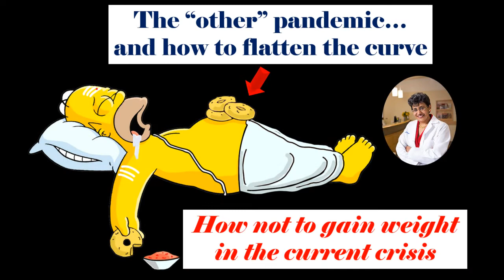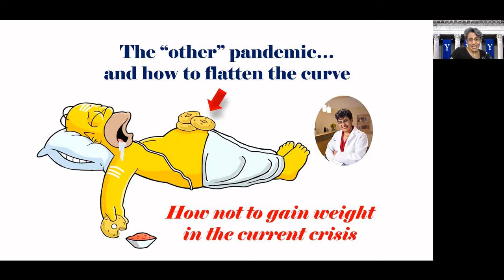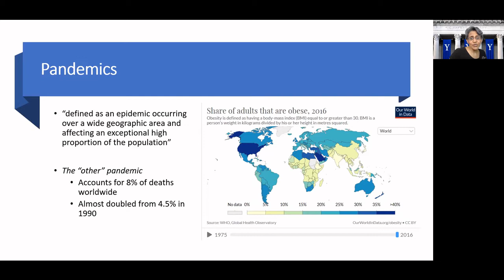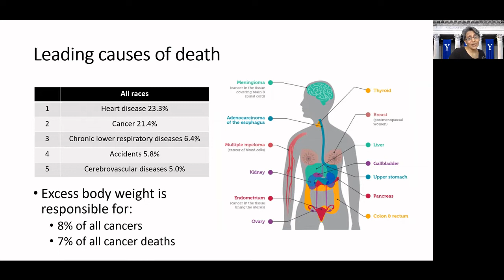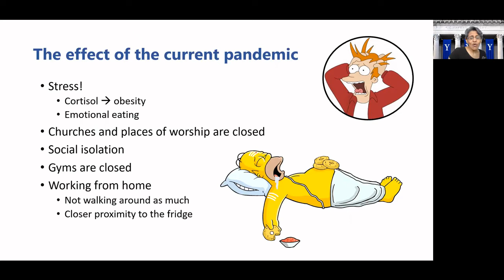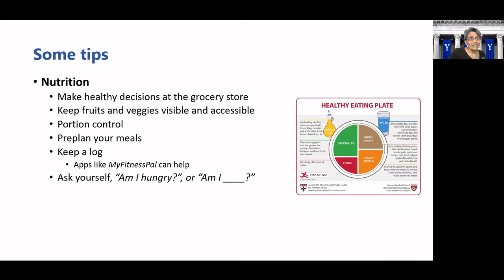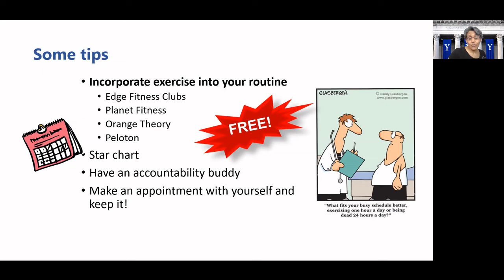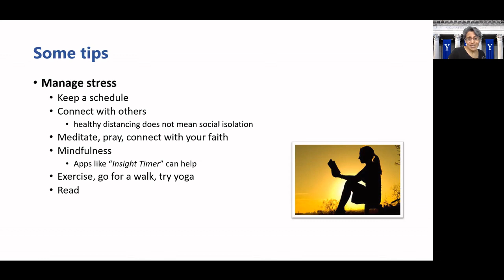How NOT to gain weight during the COVID pandemic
We're all stressed, eating more and exercising less during these unprecedented times. Want to learn some easy, practical tips to stay healthy and NOT gain weight during this pandemic? Watch this video!

What techniques are you using to stay healthy during the pandemic?

Also, please let me know what other topics you'd like to see on this channel.  Each week, I'll bring you a new video with information that can help you to stay healthy and well, lose weight if you want to, or maintain your ideal body weight.  Let me know what topics would be helpful to you -- and what else you'd like to see (recipes, workout routines, interviews with experts etc)!

And finally, if you'd like me to bring a talk, workshop, or online course to your organization, faith group, or workplace, let me know! I'm happy to help.